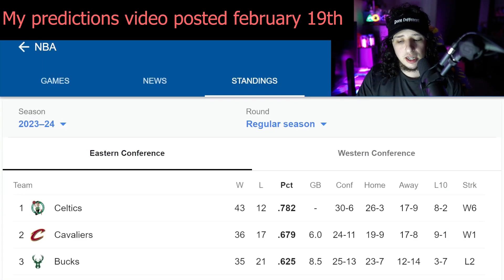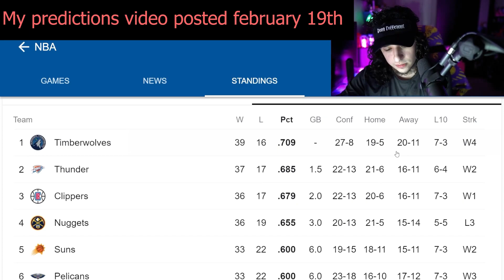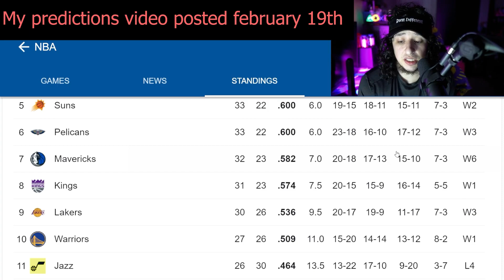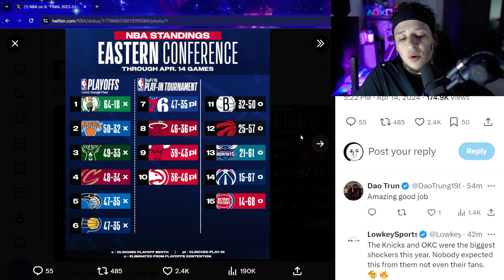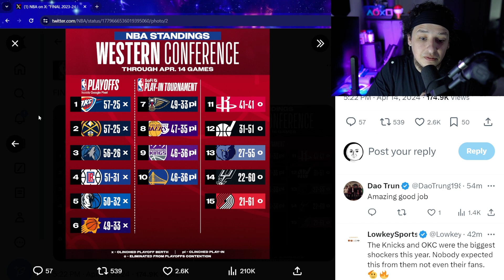Predicting The Play-In And First Round Of Playoffs! (NBA Discussion)